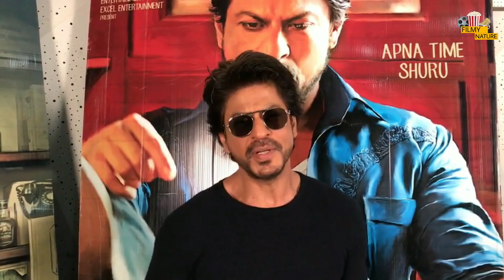Pathaan First Day Box Office Collection Break The Record Of RRR | Shahrukh Khan, Ram Charan, NTR